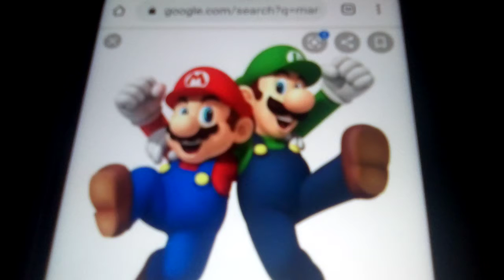Mario et Luigi